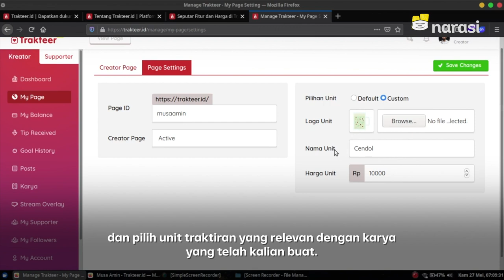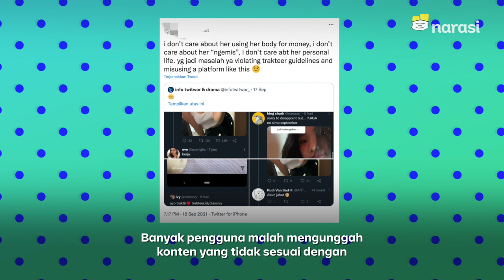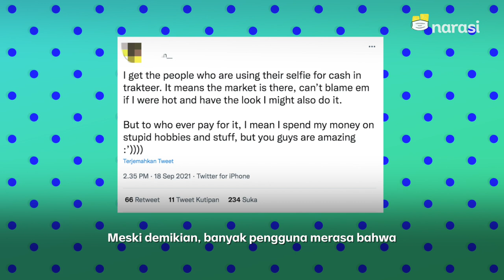Asal Mula Trakteer Jadi Tempat "Mengemis" | Tech It Easy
Udah pada tahu Trakteer?

Platform yang bisa ngebantu para kreator untuk dapat donasi sebagai bentuk apresiasi dari penggemar itu, lho.

Atau malah udah aktif pake platformnya?🤔

(Narasi)